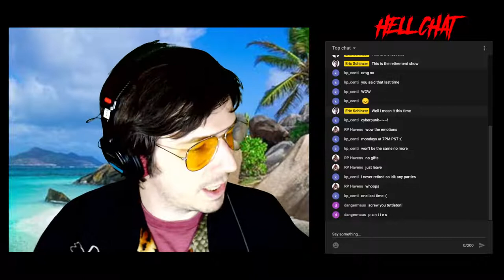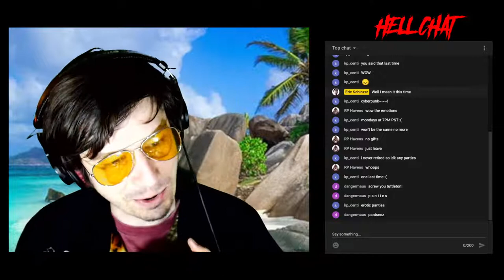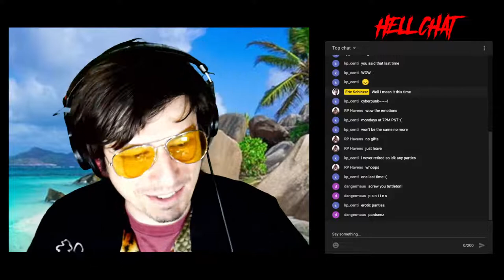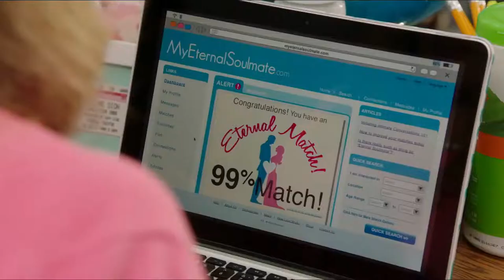Herbert S. Tuttleton's HELL HOUR EP #17: KATE LAMBERT Shares the HOT GOSS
TIME TO GO TO HELL